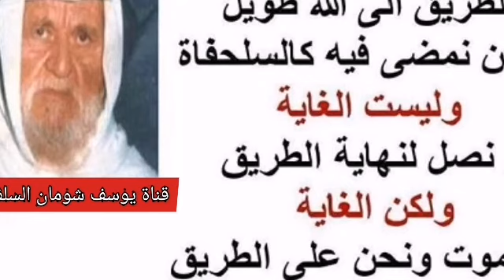1-23 نصيحة من الشيخ للسلفيين في عدم التقاطع والتدابر والتحاسد. الألباني الالباني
❓نصيحة من الشيخ للسلفيين في عدم التقاطع والتدابر والتحاسد .

إن الحمد نحمده ونستعينه ونستغفره ونعوذ بالله من شرور أنفسنا ومن سيئات أعمالنا من يهده الله فلا مضل له ومن يُضلل فلا هادي له وأشهد أن لا إله إلا الله وحده لا شريك له وأشهد أن محمد عبده ورسوله . (( يأيها الذين آمنوا اتقوا الله حق تقاته ولا تموتن إلا وانتم مسلمون )) (( يا أَيُّهَا النَّاسُ اتَّقُوا رَبَّكُمُ الَّذِي خَلَقَكُمْ مِنْ نَفْسٍ وَاحِدَةٍ وَخَلَقَ مِنْهَا زَوْجَهَا وَبَثَّ مِنْهُمَا رِجَالًا كَثِيرًا وَنِسَاءً وَاتَّقُوا اللَّهَ الَّذِي تَسَاءَلُونَ بِهِ وَالْأَرْحَامَ إِنَّ اللَّهَ كَانَ عَلَيْكُمْ رَقِيبًا )) (( ياأَيُّهَا الَّذِينَ آمَنُوا اتَّقُوا اللَّهَ وَقُولُوا قَوْلًا سَدِيدًا * يُصْلِحْ لَكُمْ أَعْمَالَكُمْ وَيَغْفِرْ لَكُمْ ذُنُوبَكُمْ وَمَنْ يُطِعِ اللَّهَ وَرَسُولَهُ فَقَدْ فَازَ فَوْزًا عَظِيمًا ))
أما بعد. فإن خير الكلام كلام الله وخير الهدي هدي محمد صلى الله عليه وسلم وشر الأُمور محدثاتها وكل محدثةٍ بدعة وكل بدعةٍ ضلالة وكل ضلالة في النار.
و بعد فمن المعلوم عندنا جميعاً قول النبي صلى الله عليه وسلم : ( الدين النصيحة الدين النصيحة الدين النصيحة.قالوا لمن يارسول الله ؟ قال : لله ولكتابه ولرسوله ولأئمة المسلمين وعامتهم. ) ونحن المسلمين اليوم من عامة الناس الذين يجب على كل ناصحٍ أن يوجه النصح إليهم وبصورة أخص نحن معشر السلفيين الذين يمثلون جانباً كبيراً من هذا العدد الضخم من المسلمين، ويفخرون بأن الله تبارك وتعالى قد فضلهم على كثير من المسلمين بأن يسرلهم فهم التوحيد الذي هو أصل النجاة في الآخرة من العذاب المقيم هذا التوحيد الذي درسناهُ وعرفناهُ جيداً وتحققنا به عقيدةً ولكني أشعر والأسف يملأ قلبي بأننا اغتررنا بأنفسنا حينما وقفنا عند هذه العقيدة ولوازمها مما هو معلوم من العمل بالكتاب والسُنة وعدم تحكيم غير كتاب الله وسنة نبيه صلى الله عليه وسلم. ولقد وقفنا هذا الموقف الواجب على كل مسلم من الفهم الصحيح للتوحيد.والعمل بما ثبت في الكتاب والسُنة فيما يتعلق بالفقه.الذي تفرق إلى مذاهب شتى وطرائق قددا على مر هذه السنين الطويلة. لكن يبدو وهذا ماكررته في مناسبات كثيرة أن هذا العالم الإسلامي بما فيه السلفيون أنفسهم قد شغلوا عن ناحيةٍ هامةٍ من هذا الإسلام الذي تبنيناه فكرياً إسلاماً عاماً شاملاً لكل شؤون الحياة ومن ذلك السلوك والاستقامة في الطريق فكثيرٌ منا لا يهتم بهذا الجانب من الإسلام وهو تحسين السلوك وتحسين الأخلاق ونقرأ في كتب السنة الصحيحة قول النبي صلى الله عليه وسلم ( إن الرجل ليدرك بحسن خلقه درجةقائم الليل وصائم النهار ) ونقرأ في القرآن الكريم أنه ليس من الخُلق الإسلامي أن يختلف المسلمون وخاصة نحن السلفيين بين أنفسهم لأمورلا توجب الخلاف والنزاع نقرأ في ذلك قوله تبارك وتعالى (( ولاتنازعوا فتفشلوا وتذهب ريحكم )) وإن مما يؤسف حقاً أن نسمع ليس فقط في البلاد الإسلامية.أن المسلمين يتفرقون إلى طوائف كثيرة وأحزاب عديدة وحتى في المعركة القائمة بينهم وبين الكفار المستحلين لبعض الديار كإخواننا مثلاً الأفغانيين فكلنا يعلم أننهم الآن في معركة مع الشيوعين لكن مع الأسف لقد انقسموا إلى طوائف. وما سبب ذلك إلا الإعراض عن بعض ماجاء في الإسلام من التوجيه إلى الاتفاق ونبذ الشقاق والنزاع.الآية السابقة صحيحة في ذلك .(( ولا تنازعوا فتفشلوا وتذهب ريحكم )) أقول هذا الإختلاف وهذا النزاع لن يقف عند حدود البلاد البعيدة عنا ولكنه قد وصل إلينا نحن أنفسنا ونحن السلفيين الذين نزعم أننا نتمسك بالكتاب والسنة والسُنةلاننكر فضل الله علينا بما تفضل به من هدايته لنا على التوحيد وإلى العمل بما ثبت في الكتاب والسُنة ولكن أليس من الثابت في الكتاب والسنة أن لا نتحاسد وأن لا نتباغض وأن نكون إخواناكما أمرنا الله عزوجل في كتابه ونبيه صلى الله عليه وسلم في سنته. نعم ذلك مما عرفناهُ معرفةً ولم نطبقه عملياً وعسى أن نطبق ذلك ونسعى إليه حثيثا.من المؤسف أن هناك شيئاً من التفرق وشيئاً من التنازع لأسباب تافهة جداً ولذلك فيجب أن نضع نصب أعيننا ما يسمى اليوم بلغة العصر الحاضر بالتسامح الديني لكن بالمعنى الذي يسمح به الإسلام التسامح الديني قد تتوسع دائرته إلى حيث لا يسمح به الإسلام ولكن نحن نعني التسامح بالمعنى الصحيح وذلك لأننا إذا رأينا شخصاً من غير السلفيين فضلاً عما إذا كان من السلفيين أن له رأيا خاصاً أو اجتهادا خاصا أو بل رأيناه أخطأ في شيء من تصرفاته أ، لا نبادر إلى نهره ثم إلى مقاطعته بل يجب علينا أن نسلك طريق النُصح الذي ابتدأنا هذه الكلمة بالحديث ( الدين النصيحة الدين النصيحة ... ) فإن نصحناهُ وتجاوب معنا فذلك ماينبغي وإن لم يستجيب فليس لنا عليه من سبيل ولا يجوز لنا أن ندابره وأن نقاطعه بل علينا أن نظل معه نتابعه بالنصيحة مابين الفينة والفينة مابين آونة وأُخرى حتى يستقيم على الجادة ونحن نلاحظ في كثير من جلساتنا الخاصة فضلاً عن غيرها بأن شخصين متنازعين في مسألة كل واحد يريد أن يجر الموضوع لصالحه فهو لا يطرحه متجرداً عن أن يكون له أوعليه كما هو المفروض أن يكون الحث للوصول على الحقيقة التى أمر الله تبارك وتعالى وليس لاظهر أنا أني أنا المحق وذاك هو المخطئ ولذلك يجب أن نتذكر في هذه المناسبة بعض الآيات وبعض الأحاديث الصحيحة التي ماأظن أن أحداً منا تخفى عليه علماً ولكن تخفى عليه تطبيقاً وعملاً ولذلك فإني قد استحضرتُ استعانة أو إعانة لذاكرتي الضعيفة ببعض النصوص من الآيات الكريمة التي تفيدنا في هذا الصدد وتعود بنا إن شاء الله إلى أن نكون يداً واحدةً وصفا واحداً لا يُقاطع أحدُنا أحداً من إخوانه بل يتابعهُ بالموعظة والنصيحة فكلنا يعلم قول الله عزوجل : (( إنما المؤمنون اخوة فأصلحوا بين أخويكم أصلحوا بين أخويكم واتقوا الله لعلكم ترحمون )) التقوى هنا هي أمر عام للابتعاد عن كل مخالفةٍ لله عزوجل ولنبيه صلى الله عليه وسلم، ومن ذل